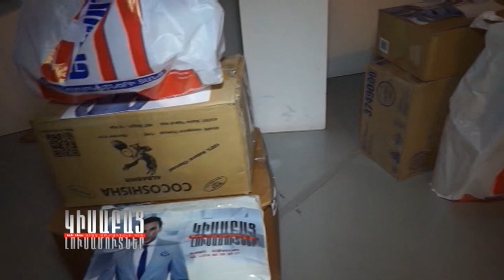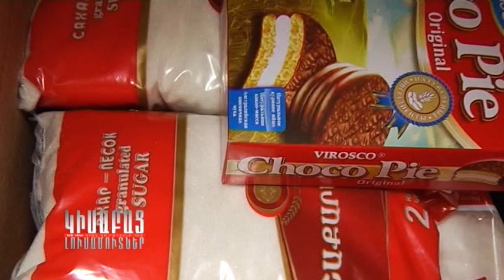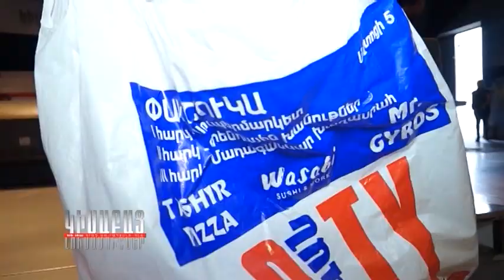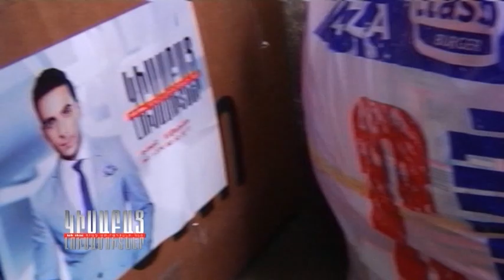KISABAC LUSAMUTNER 28 05 15